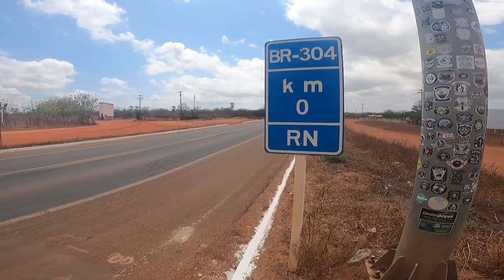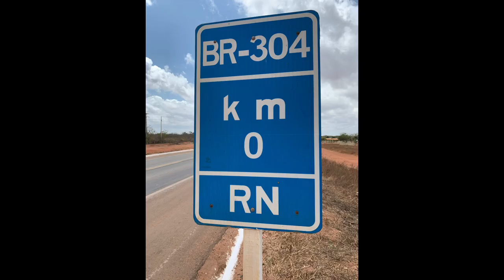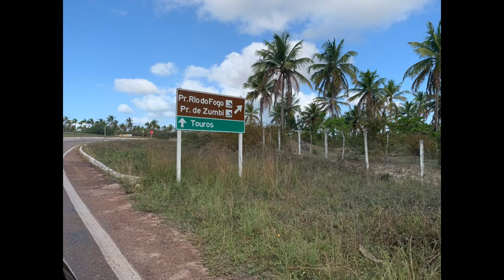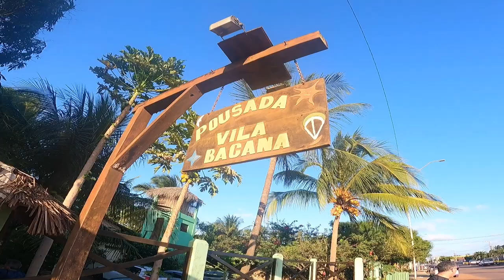Canoa Quebrada até São Miguel do Gostoso. Agenda Nordeste 5º dia .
Dia longo de transição,mas mesmo assim deu praia. São Miguel do gostoso é adorável e tranquilo. Pequena cidade com praias maravilhosas. O município de Touros,ao lado de São Miguel, é onde começa a BR 101 .